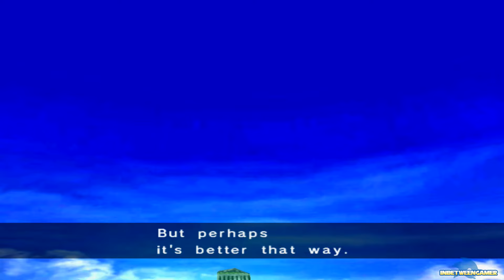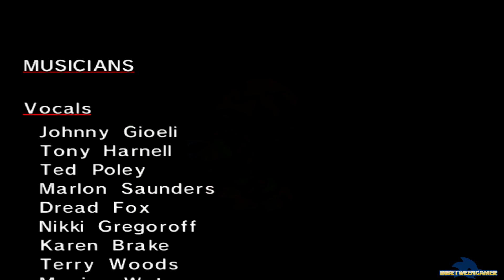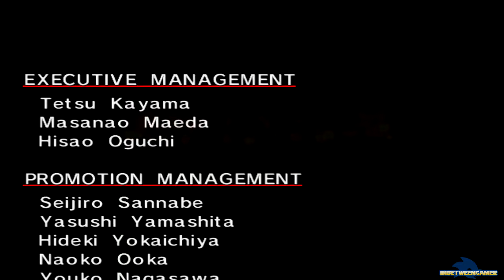Sonic Adventure DX: Knuckles the Echidna's Story 100% (1080p)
Knuckles the Echidna's Story

As Knuckles the Echidna rests beside the Master Emerald thinking over the story of his life, he wakes up to find Chaos next to the shattered Master Emerald. Unaware that this is Eggman's doing, Knuckles assumes that Chaos is behind the shattering of the Emerald and goes on to attack it. However, the beast blindsides him and escapes, and suddenly Angel Island falls into the sea next to the Mystic Ruins. Knuckles arrives in Station Square to find the pieces of the Master Emerald. He finds a few pieces in Speed Highway and Casinopolis, but is flashed into the past to a place he's never seen before (but is somehow familiar to him.) He overhears Tikal trying to stop her father, Pachacamac, from invading someone's "sacred grounds," but returns to the present before getting the details. He then spots Eggman heading into an elevator in the hotel. He notices the shine in Eggman's hand and believes it to be a piece of the Master Emerald so he follows Eggman. Knuckles then gets into a fight with Chaos 2, and after winning the battle, Eggman tells Knuckles that Sonic is after the emerald pieces. This gets to Knuckles, wondering why the blue blur would want them. He then heads into the jungle (where a power-up is found). Knuckles heads to Red Mountain and finds three more shards. A few minutes later, Knuckles finds Sonic and the two duke it out. But it was all a trick from Eggman so he could nab the two emeralds they had. He gives them to Chaos, causing him to transform into Chaos 4. Knuckles does eventually defeat him; Sonic and Tails go after Eggman, and Knuckles goes solo to find the rest of the pieces.

A moment later, Knuckles finds the keys to an abandoned Ziggurat called "The Lost World", and finds three more shards, and is sent back to the past. He meets Tikal again, and is sent to his time... right in front of the altar. 85% of the Master Emerald is restored. The last three shards are on Eggman's fortification, the Egg Carrier, but Knuckles has no idea where the fortress is. As he walks across the bridge, he spots Gamma heading to the jungle. He decides to follow the rogue to the jungle and into the fortress, which takes off. Soon, he eventually finds the last shards, but ends up getting sent to the past, this time with the altar under a thick flame. He walks over to Tikal and attempts to find out what's going on, but fails when Tikal rushes to the Emerald, causing him to get sent to his time. He spots Eggman and Chaos and rushes towards them. Eggman retreats, with Sonic on his heels. This leaves Chaos, who has devoured 6 of the Chaos Emeralds, at Knuckles' merciless spines. After a long battle, Chaos relinquishes the Chaos Emeralds and retreats, with Knuckles saying "Yeah, you're finished!!" The Egg Carrier loses its balance and self-destructs, but Knuckles flies back to Angel Island to prevent himself from getting burned.

Back at the Island, Knuckles restores the Master Emerald to its normal state, allowing the giant gem to hoist Angel Island to the heavens. Knuckles is once again at peace. The Master Emerald is repaired for the first time.